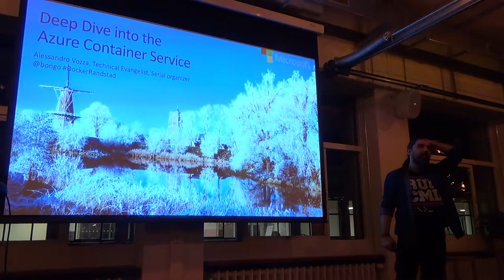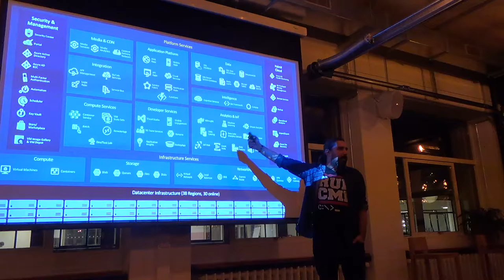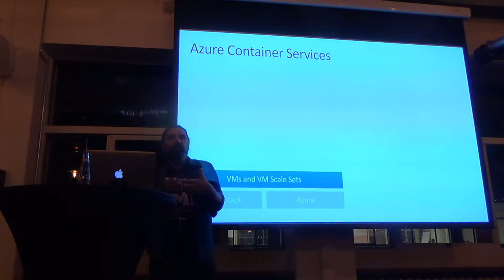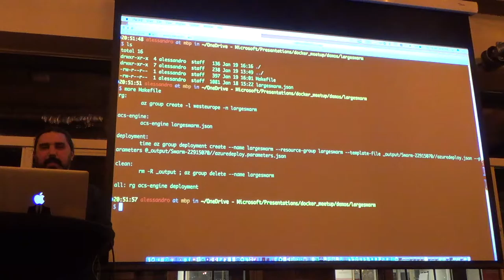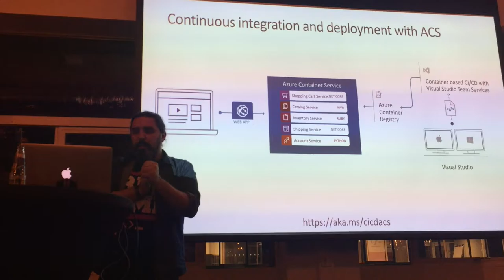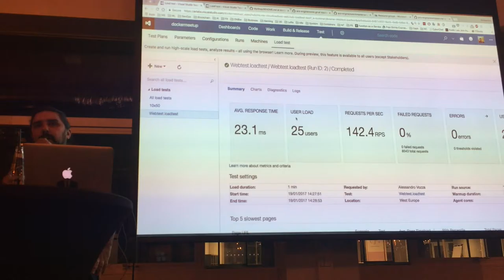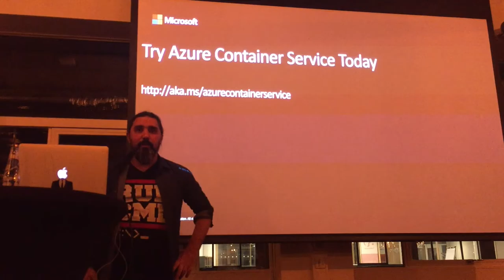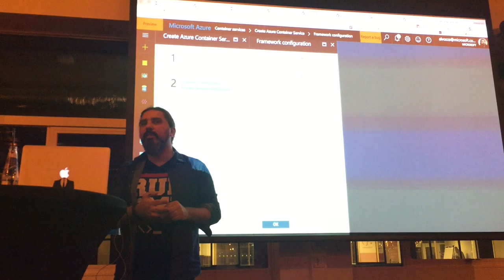Microsoft Azure Container Services - Alessandro Vozza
An overview of Azure's current Container Service offerings.

Alessandro Vozza is an all-round technologist with a passion for in-vivo and in-silico interaction; completely absorbed by passion for his work, always looking for new challenges and two steps ahead of what comes next. Unafraid of change, embracing new technologies (cloud) and cultures (DevOps) and keeping the ingenuity in everyday's life.